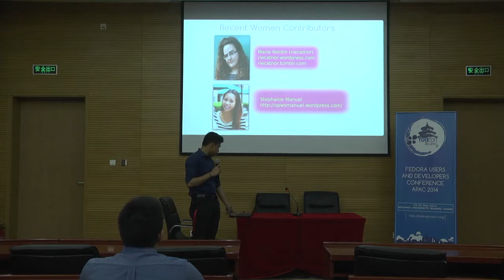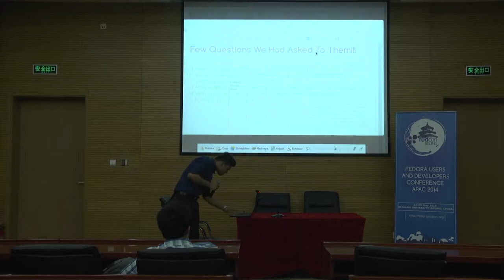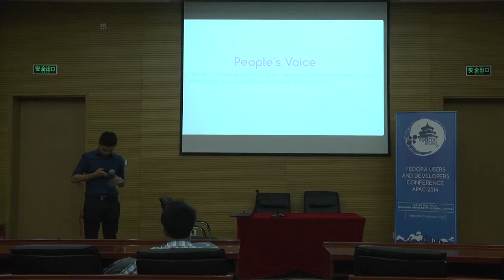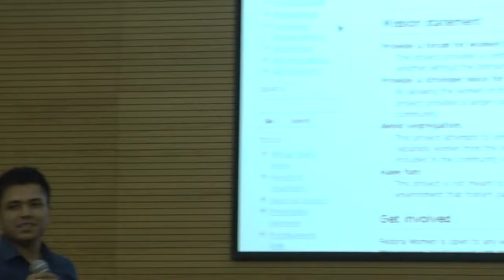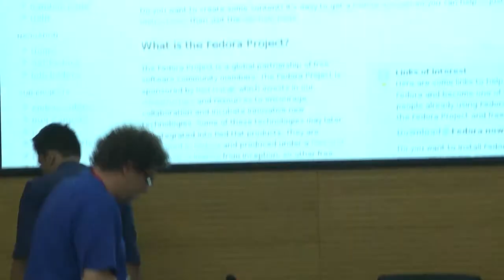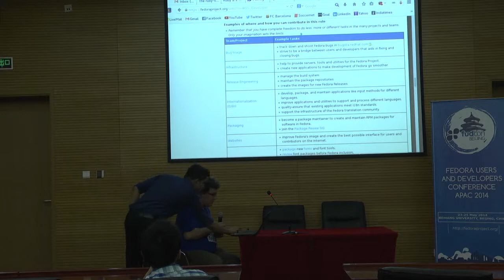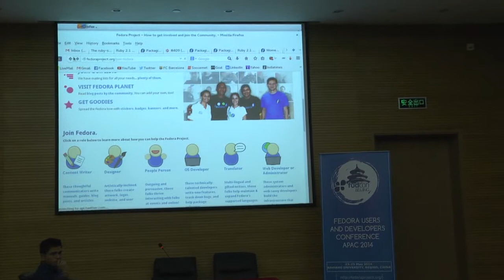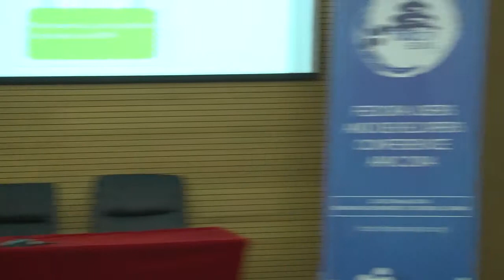Fedora Women-Nitesh Narayan Lal